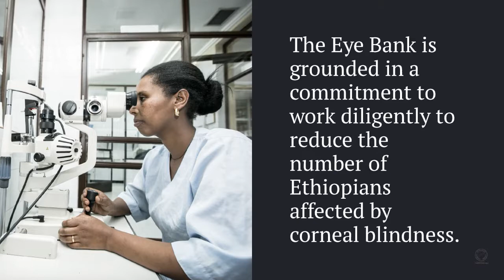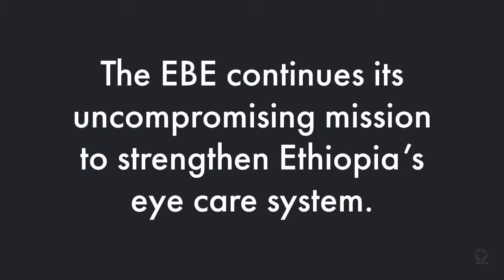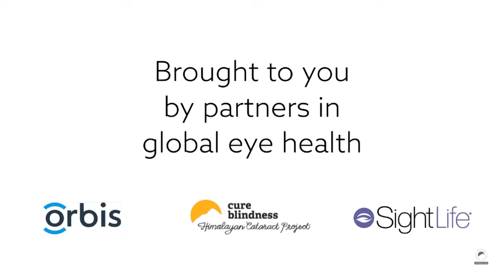Eye Bank of Ethiopia 15th Anniversary Video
The Eye Bank of Ethiopia will celebrate 15 years of service reversing corneal blindness, June 28, 2018. This video was made in celebration of this milestone event with our partners in global eye health, Orbis International and SighLife.